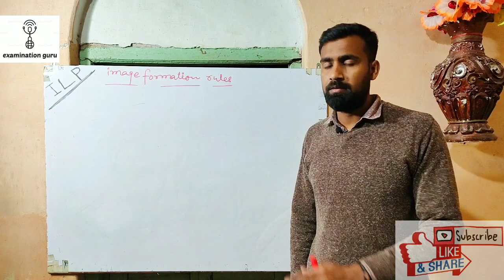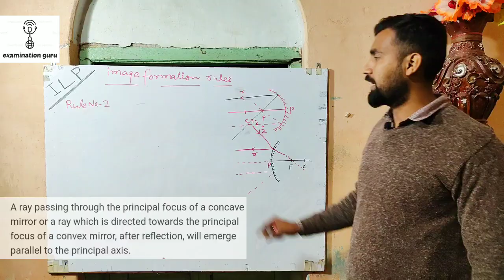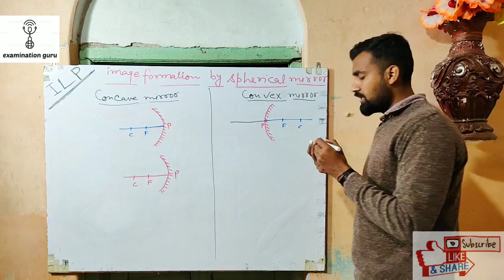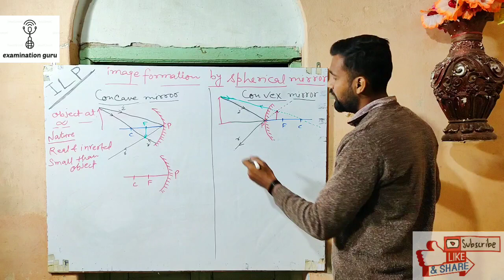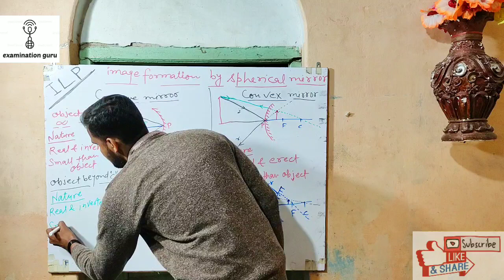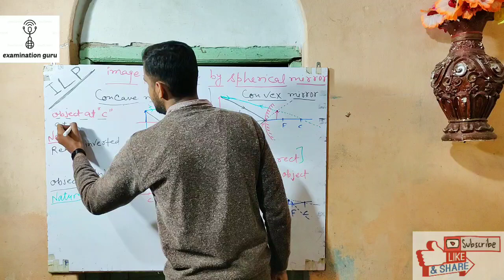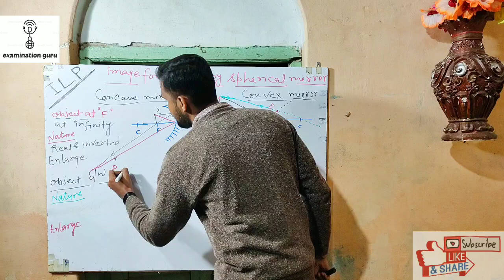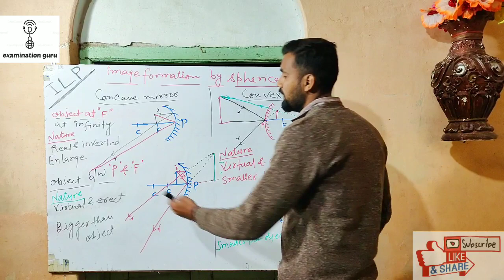Light chapter class 10 part 3 image formation rules and image formation by concave and Convex mirror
Light chapter class 10#

* Light chapter part 1 light, reflection of light and law of reflection of light

* Light chapter part 2 class 10

Electricity chapter Class 10#

* Numerical of Electricity part 1 ncert book solution

*Numerical of Electricity part 2 NCERT BOOK solution

*Numerical of Electricity part 3 NCERT BOOK solution

*Resistance in series and in parallel class 10th theory

*Heating effect of electric current and joules law of heating class 10th

*Electric power and power formula derived class 10

 aapko video achcha Lage to video ko like kijiye aur apne doston ke beech share kijiye aur channel ko subscribe karna na bhule Taki Jo main aap next video upload karun to uska notification aapke pass ja sake